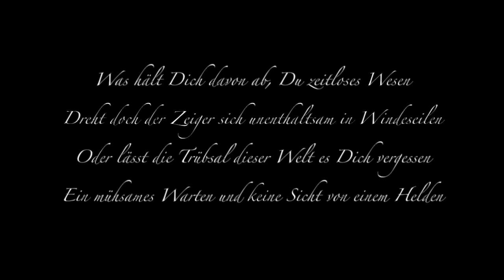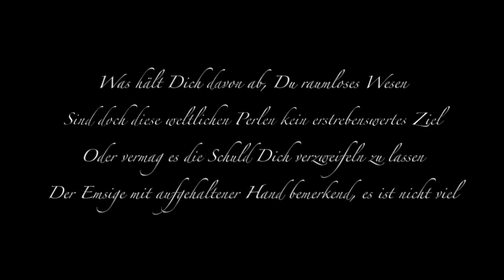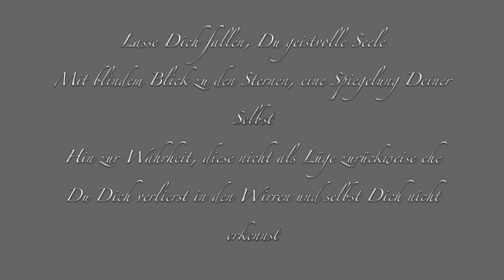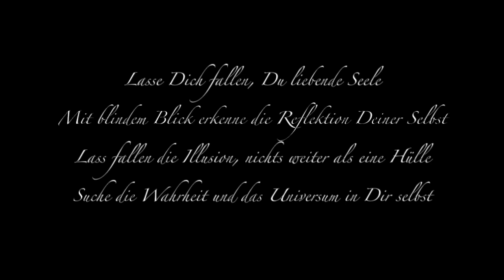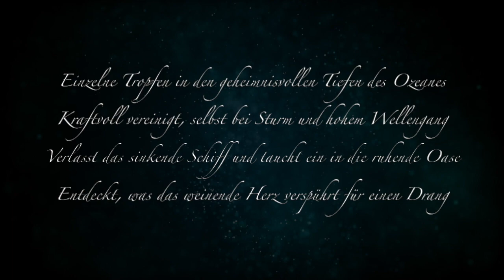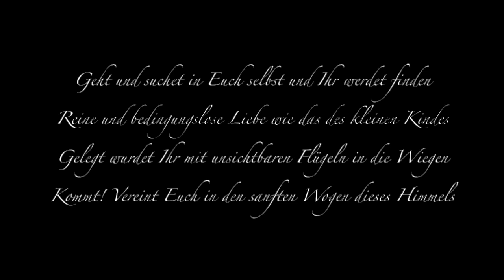Culture Bridge - "Lyrik / Musik" von Maribel, Kurt Clemens & Edo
Ein Gedicht von Maribel
mit Musik von Kurt Clemens und Edo (Marcel Cestari)

Composition, baritone-nylonstring-guitar: Kurt Clemens
Kurt Clemens auf Youube:

Erhu, additional guitars, pecussion, keyboards and flutes: Edo (Marcel Cestari)

Meinen tiefsten Dank an Maribel und Kurt
für dieses Wunderbare Werk🌸🙏💚

Culture Bridge

Hörst Du das, Du wunderbares Wesen
Lausche, lausche tief in Deinem Herzen
Der Moment, wenn die Gedanken schweigen
Keine auf dieser Welt der Uns bekannten Sprachen

Was hält Dich davon ab, Du zeitloses Wesen
Dreht doch der Zeiger sich unenthaltsam in Windeseilen
Oder lässt die Trübsal dieser Welt es Dich vergessen
Ein mühsames Warten und keine Sicht von einem Helden

Was hält Dich davon ab, Du raumloses Wesen
Sind doch diese weltlichen Perlen kein erstrebsames Ziel
Oder vermag es die Schuld Dich verzweifeln zu lassen
Der Emsige mit aufgehaltener Hand bemerkend, es ist nicht viel

Was hält Dich davon ab, Du liebendes Wesen
Ist doch das Schauspiel auf dieser Bühne nicht bemerkenswert
Oder vermag es ein Andersdenkender Dich zu beschränken
Lässt Dein starres Herz derart verkümmern, dass es an Dir zerrt

Hörst Du das, Du wunderbare Seele
Lausche, lausch tief in Deinem Herzen

Lasse Dich fallen, Du geistvolle Seele
Mit blindem Blick zu den Sternen, eine Spiegelung Deiner Selbst
Hin zur Wahrheit, diese nicht als Lüge zurückweise ehe
Du Dich verlierst in den Wirren und selbst Dich nicht erkennst

Lasse Dich fallen, Du unsterbliche Seele
Mit blindem Blick auf das zeitlose Hier und Jetzt
Raus aus der Einsamkeit, suchend nach inniger Nähe
Erfasst durch wahrhaftige Geborgenheit und beschützt

Lasse Dich fallen, Du liebende Seele
Mit blindem Blick erkenne die Reflektion Deiner Selbst
Lass fallen die Illusion, nichts weiter als eine Hülle
Suche die Wahrheit und das Universum in Dir selbst

Hört Ihr das, Ihr erwachten Seelen
Lauscht, lauscht tief in Euren Herzen

Erhebt Euch, Ihr wunderbaren Seelen in voller Pracht
Klar und rein wie das Wasser aus der Quelle entspringend
Wenn Ruhe Ihr findet in der stillen und dunklen Nacht
Ein Ort der Gelassenheit, wo das Gut und Böse entschwindet

Einzelne Tropfen in den geheimnisvollen Tiefen des Ozeanes
Kraftvoll vereinigt, selbst bei Sturm und hohem Wellengang
Verlasst das sinkende Schiff und taucht ein in die ruhende Oase
Entdeckt, was das weinende Herz verspührt für einen Drang

Geht und suchet in Euch selbst und Ihr werdet finden
Reine und bedingungslose Liebe wie das des kleinen Kindes
Gelegt wurdet Ihr mit unsichtbaren Flügeln in die Wiegen
Kommt! Vereint Euch in den sanften Wogen dieses Himmels